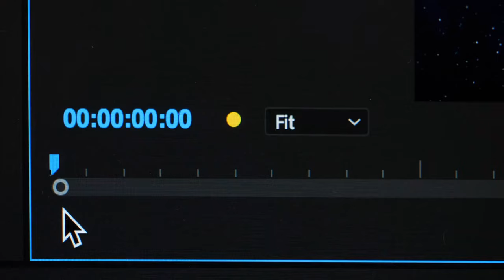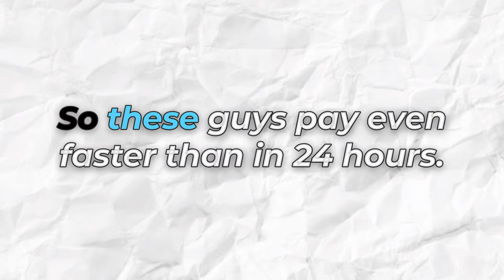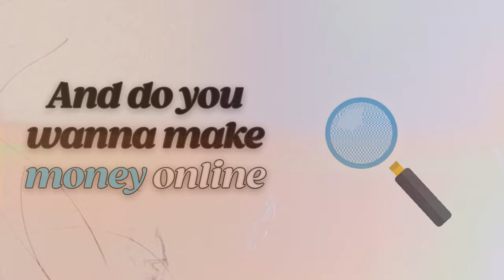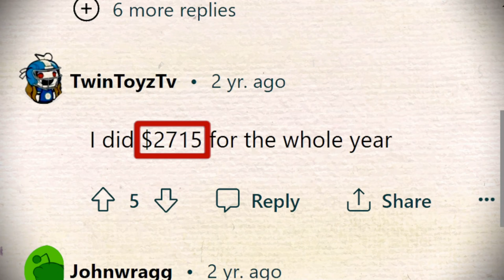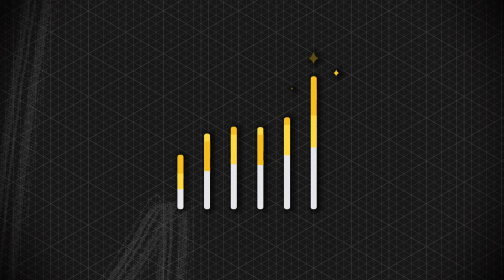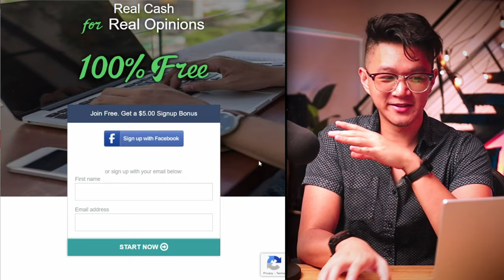4 WEBSITES That Pay You In 24 HOURS (Teen Side Hustles)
Let's make some Extra Money with Side Hustles! These are perfect for Teens who want more spare cash to earn in their free time. If you want to learn more, watch this video to learn how to make money online in 2023.

Hey People! Glad you're tryna earn some cash. If you're looking for a little more, I made a list few other sites that can help you earn some cash too:

0:00 - Intro
0:23 - Website 1
1:33 - Website 2
2:24 - Website 3
3:13 - Website 4
4:18 - Bonus Earning Sites

These are really excellent online side hustles that include microtasking, transcription, and just general survey jobs. They are wonderful online jobs for students to earn money or even stay at teens who want to make money online. If you're curious about finding side hustles for extra money, definitely check out these ways how to make money online with typing jobs.